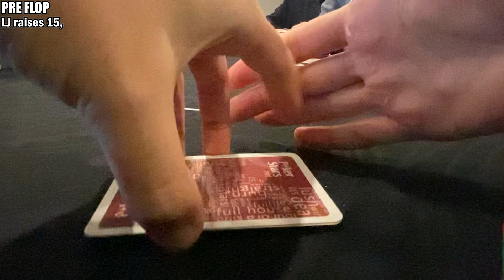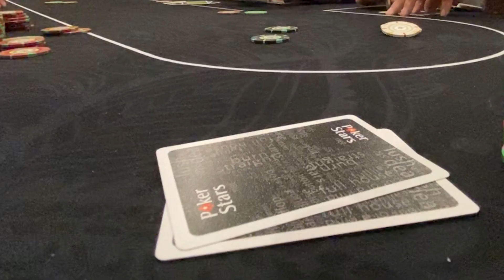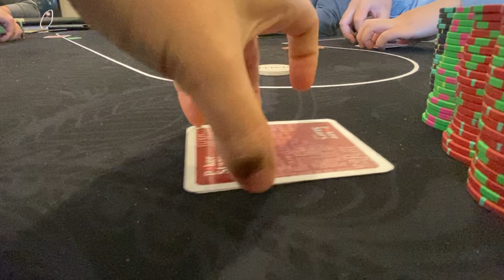$8,000+ Stack in a $1/$3/$6 Game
After getting damn near murdered in my previous video, I comeback the only way I know how... gambling all night/morning until no one will play w me anymore.